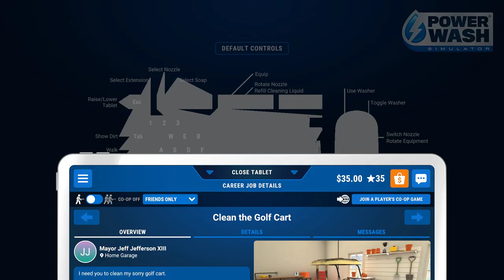PowerWash Simulator 2023 Career Mode Ep. 8 Golfcart And Vintagecar